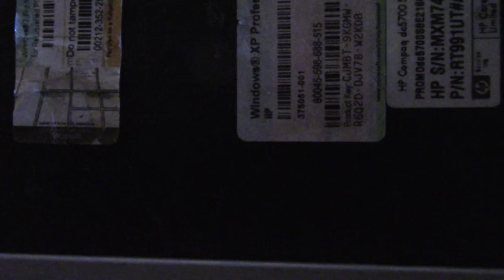My Blowoff for the Trolls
enjoyyyyyy